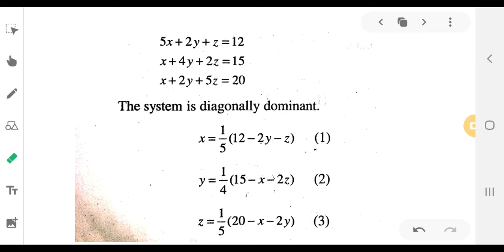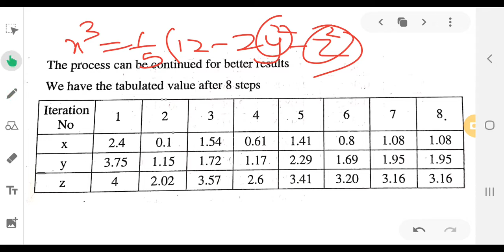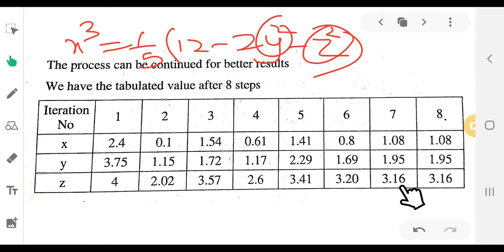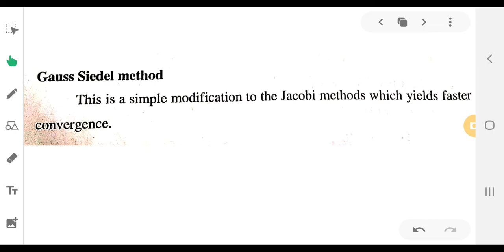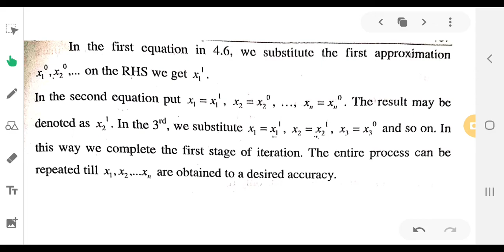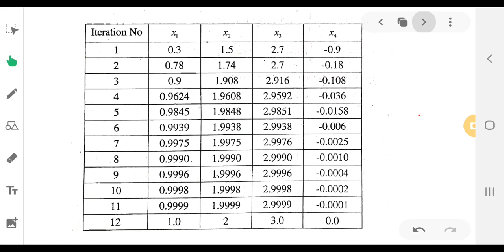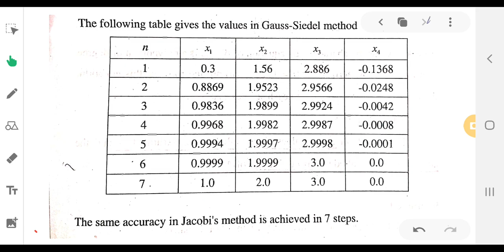Jacob's iteration and Gauss iteration||Numerical methods||Calicut University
it's for 6th sem BSc Mathematics